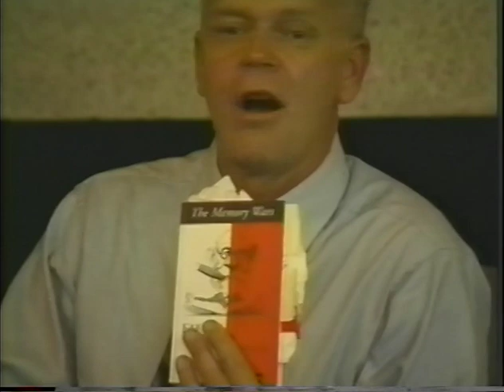Berkeley Writers at Work 1998 (Fall): Frederick W Crews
A 1998 interview with writer and Professor of English, Frederick Crews

Interviewer: Steve Tollefson